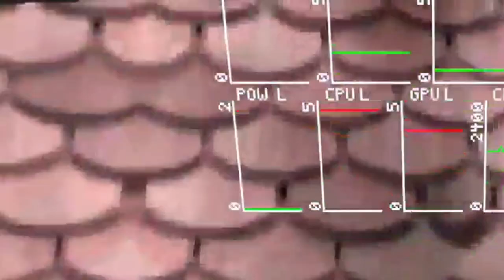I MADE A MOD MENU, AND JAY VR FORCED ME TO USE IT IN PUBLICS!